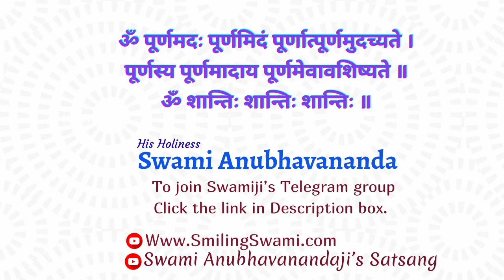3. Prashnopanishad (Hindi) | प्रश्नोपनिषद् - Talk 3 | Swami Anubhavananda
0:00  Start

15:00 Part-1

30:00 Part-2

45:00 Part-3

59:00 Part-4